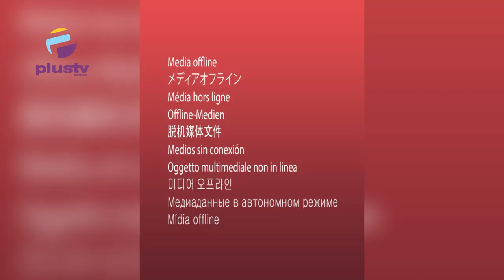Analysing The World in 2022 And The Lessons And Hopes For 2023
Ove the last 12 months the world has experienced several moments that challenged the course of history and has led to defining moment or a revolutionary in outlook.
As important or enormous as these events were, the lessons learnt can never be over emphasized especially as we hope for a greater world in 2023.

Elijah Felix
Hussein K Olanrewaju
Victor Onyekere